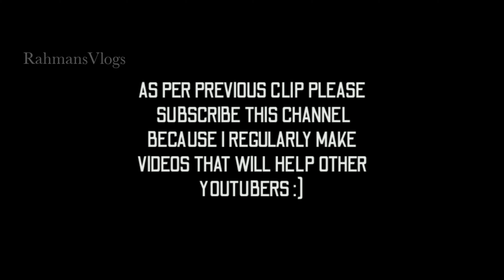"Mind and Desire" is required for prayer - His proof is-💙✨ - Juma Mubarak ❤️🥀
নামাজ আদায়ের জন্য " মন ও ইচ্ছা " থাকা  দরকার- -তার প্রমান স্বরূপ-💙✨- জুমা মোবারক ❤️🥀
- "Mind and Desire" is required for prayer-
                      - His proof is-💙✨
                       - Juma Mubarak ❤️🥀